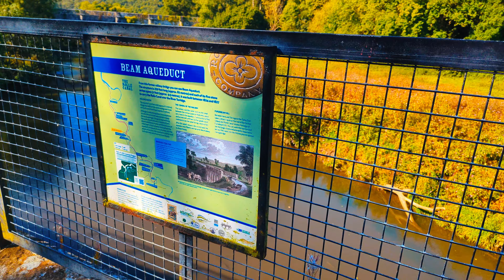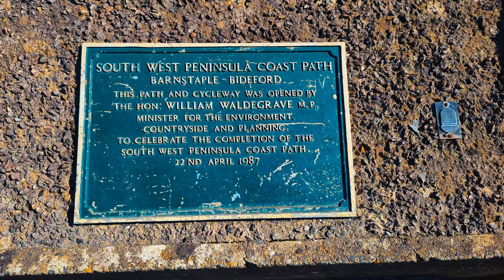Exploring Devon: Cycling the Tarka Trail #6